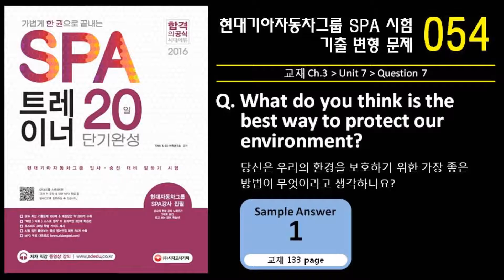현대기아자동차 SPA 시험 기출 문제 054 / Unit 7-Q7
★최신개정판★ SPA 트레이너 20일 단기완성 MP3 영상 바로가기:

현대기아자동차그룹 입사승진 영어면접 시험 SPA 기출변형문항 100개 및 샘플답안 MP3파일입니다.
출처: 가볍게 한 권으로 끝내는 SPA 트레이너 20일 단기완성 (교재)
교재정보: